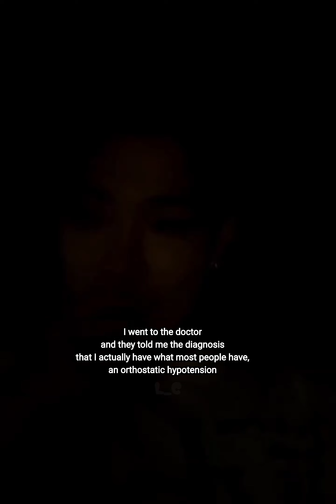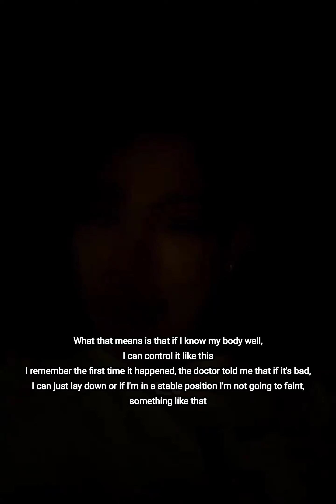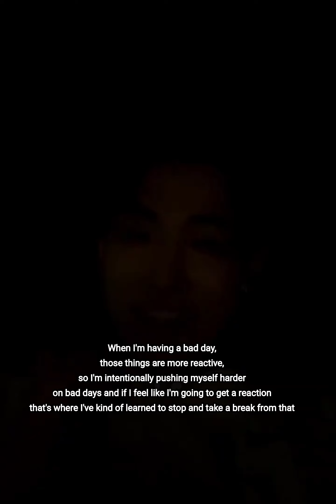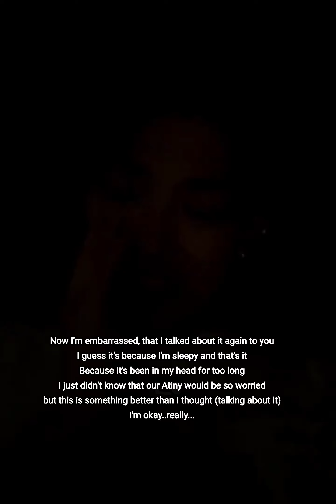[ENG] Hongjoong share his condition during trainee days